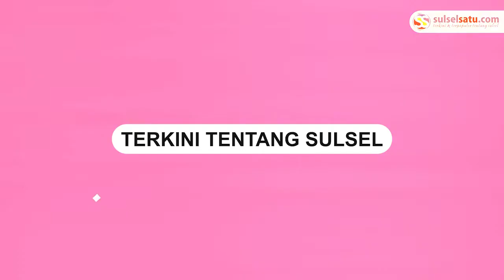Terekam CCTV, Imam Masjid Dip*kul Makmum saat Pimpin Salat Magrib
Seorang imam masjid di Pondok Gede Bekasi dip*kul makmum saat menunaikan salat Magrib.

Dalam video terlihat pelaku tampak ikut salat berjamaah.

Ia terlihat berada di saf pertama di belakang imam.

Saat imam tengah membaca Surat Al-Fatihah pelaku langsung mendorong dan mem*kul imam.

Imam tersebut nyaris terjungkal akibat didorong pelaku.

Akibat aksi tersebut membuat salat Magrib batal.

Hingga berita ini diturunkan, belum diketahui pasti motif dari pelaku.
Video terkini dan terbaru..